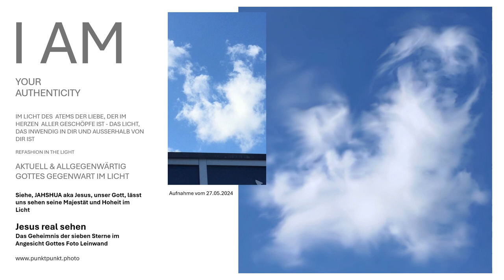Das Geheimnis der sieben Sterne im Angesicht Gottes sehen Offenbarung Foto Leinwand im Atem Gottes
Das Geheimnis der sieben Sterne "Inmitten der sieben Leuchter wahrhaftig Gottes" Angesicht Foto Leinwand. Das Gottes reales Angesicht Kunstwerk zeigt die sieben Engel der sieben Seelenarten/Geister, die im Wort Gottes Jahshua aka Jesus sind, der der Gute Hirte ist. Sie sehen das Ewige Leben im Licht der allumfassenden Liebe, darin der Lebendige ist, der aus Wasser und Feuer im Geist der Wahrheit geboren ist.